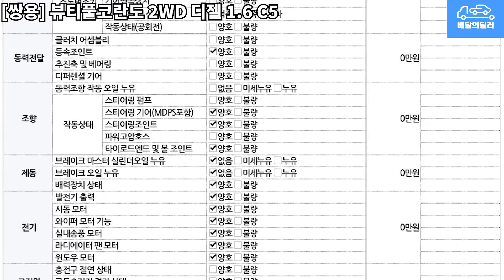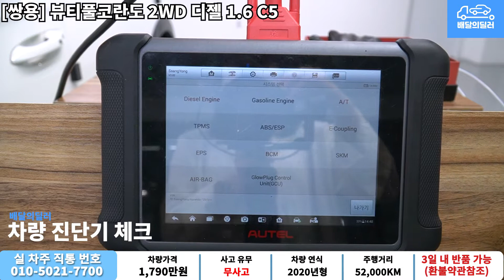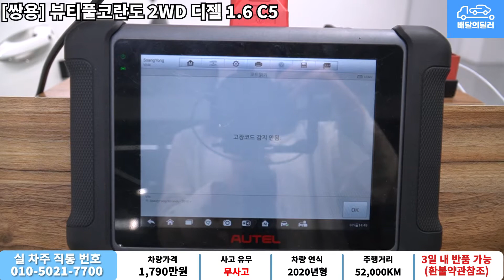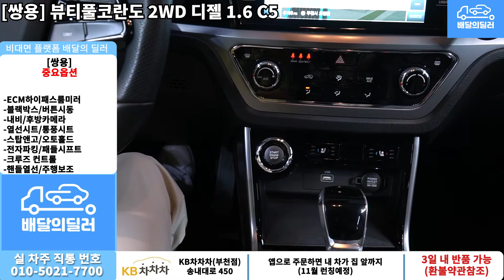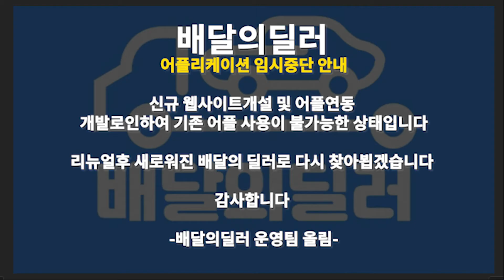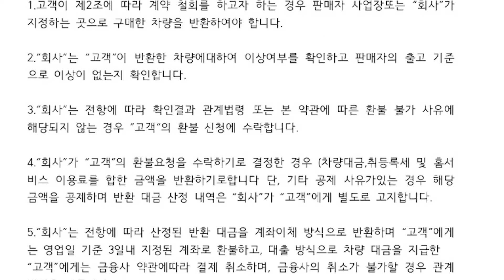[배달의딜러 중고차] 쌍용 뷰티풀코란도 중고차 하부점검 부터 스캐너 진단까지 점검하여 집 앞까지 배송해드립니다.(168루7594)